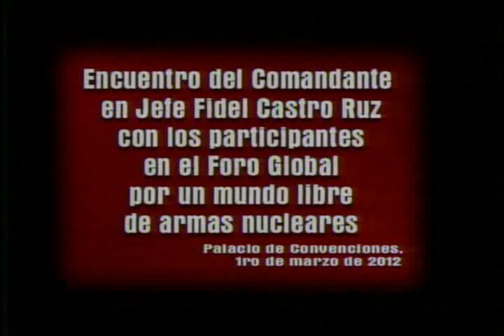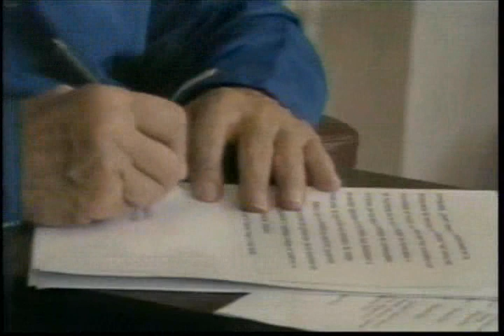Fragmentos del encuentro de Fidel con integrantes del Crucero por la Paz 2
Por segundo año consecutivo el Comandante se reúne con estos pacifistas que surcan los mares del mundo alzando voces y manos en contra de las amenazas nucleares y medioambientales. Un tema, que ocupa y preocupa al Comandante, quien siempre se ha manifestado en contra de este latente atajo al suicidio planetario.